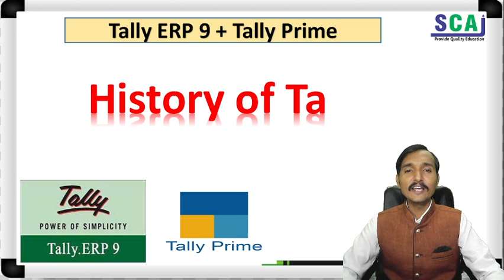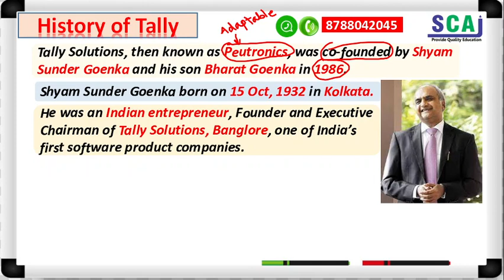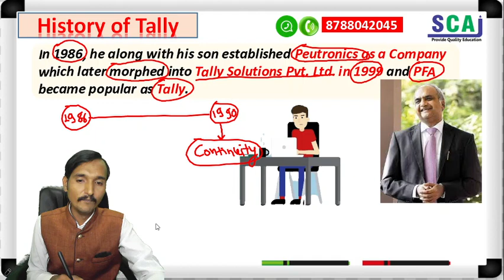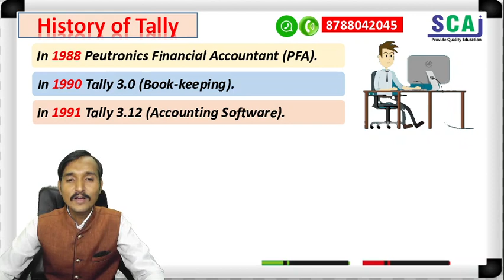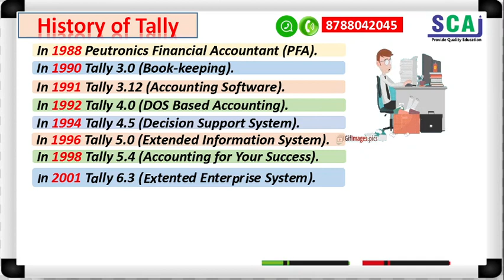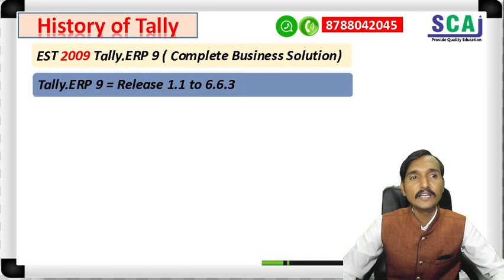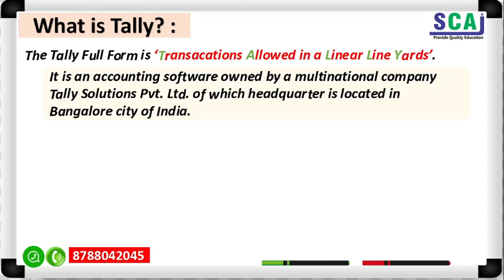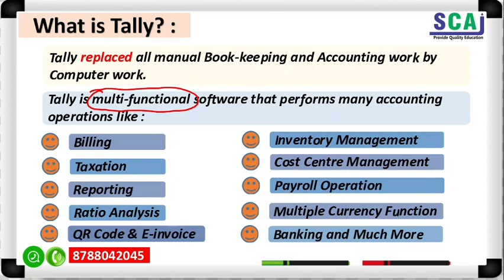Tally ERP 9 I Tally Prime I History of Tally I Part 1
Saraswati Commerce Academy, Latur
Prof. S.H. Suryawanshi (Director)
(B.Com, M.Com, CA (Final), GDCA, PET, Ph.d (App))
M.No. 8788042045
What is Tally? Tally ERP 9, Tally.ERP 9, Tally Prime,
Trade Expenses and General Expenses, Sundry Expenses, Office Expenses, Miscellaneous Expenses
Difference between Direct Expenses & Indirect Expenses
Carriage Inward & Carriage Outward
Wages & Salary, Wages & Salaries
What is Trading Account?
What is Profit & Loss Account?
What is Balance Sheet?
What is Trial Balance?
Book-keeping & Accountancy 11th 12th Account, Branches of Accounting, Features of Accounting, Characteristics of Accounting, Accounting, Accounts, Chapter, Basic of Accounts, Definition of Book-keeping, Journal Entries, Types of Accounts Classification of Accounts, Method of Recording Transactions Commerce Best Classes, Accountancy Accounts Online, Accounts Revision Double Entry Book keeping System, Single Entry Book Keeping System
11th Classes, 12th Classes, Commerce Classes, Book-keeping and Accountancy, Journal, Ledger and Tally
Prof. S.H. Suryawanshi Sir
Best Commerce Classes in Latur, Maharashtra